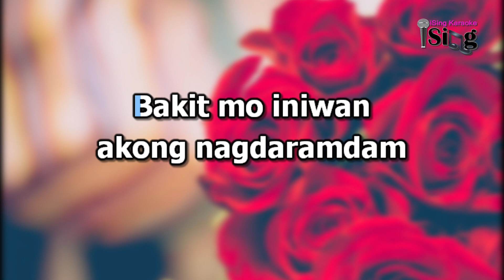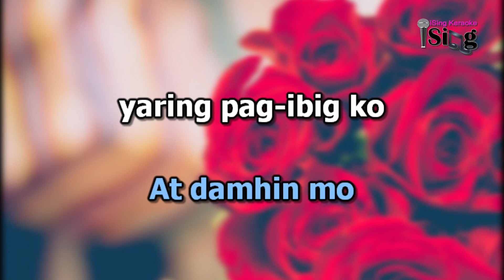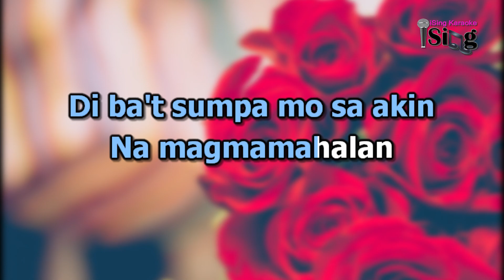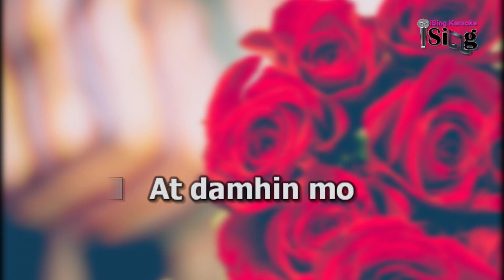NASAAN KA - HD KARAOKE in the style of WILLY GARTE